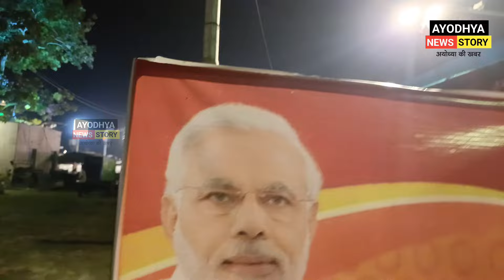Modi Ayodhya Road Show , Pm Modi Road Show In Ayodhya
modi ayodhya road roadshow
pm modi ayodhya road show
modi
ram mandir
ayodhya vlog
viral video
road show
lok sabha election 2024
election 2024
pm modi
PM Modi in Ayodhya: PM Modi का काफ़िला पहुंचा हनुमानगढ़ी | Ram Mandir | Lok Sabha Election 2024

PM Modi in Ayodhya: संवाददाता ने कहा- पीएम मोदी के रोड शो में भारी भीड़ है। पीएम मोदी हाथ जोड़कर लोगों का अभिवादन कर रहे हैं। अभी प्रधानमंत्री का रोड शो हनुमागढ़ी के ठीक सामने है।